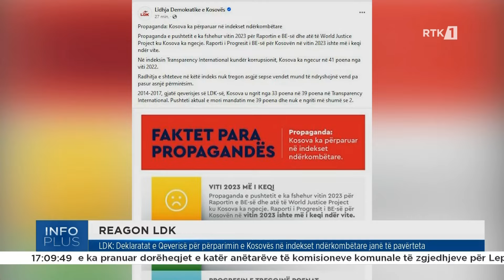Info plus - Valon Murtezaj - profesor i diplomacisë 08.04.2024